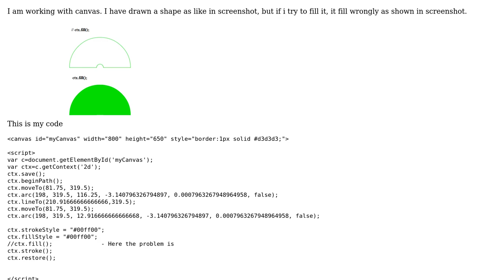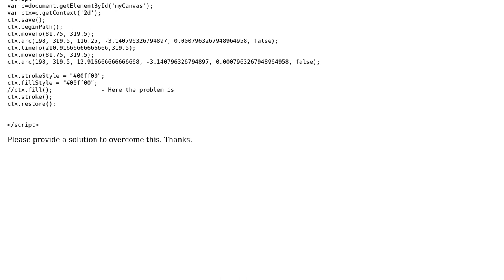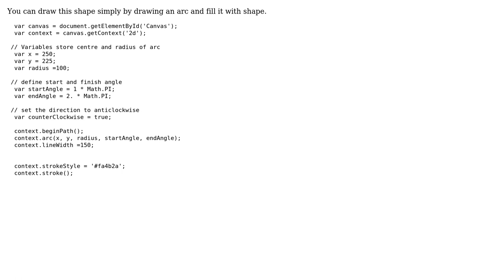Filling a shape in html5 canvas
With thanks & praise to God, and with thanks to the many people who have made this project possible! You are responsible for your own actions.